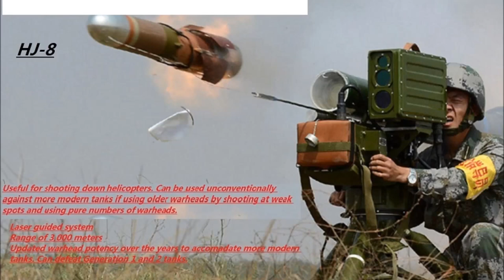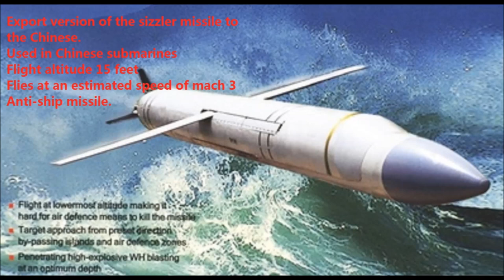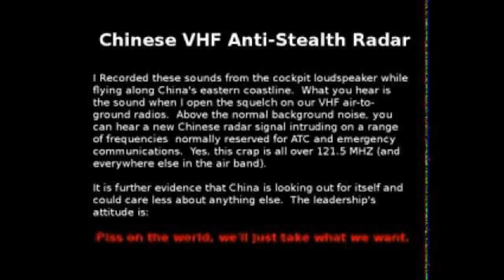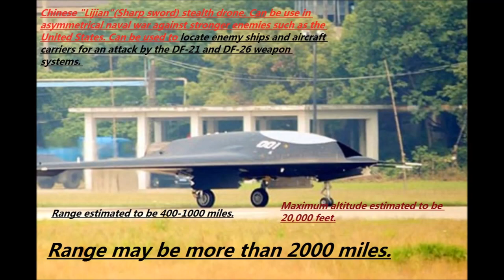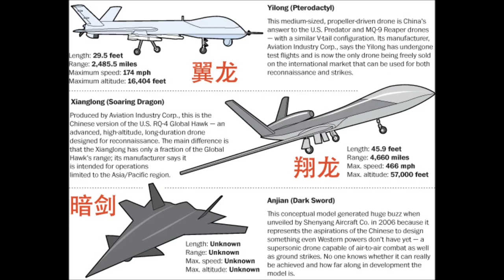China the New Military Superpower (asymmetrically)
World's strongest militaries in terms of Unconventional Power.
1.China
2.Russia
3.USA